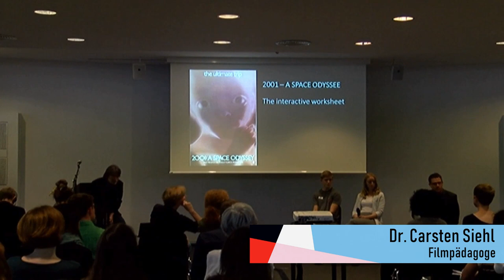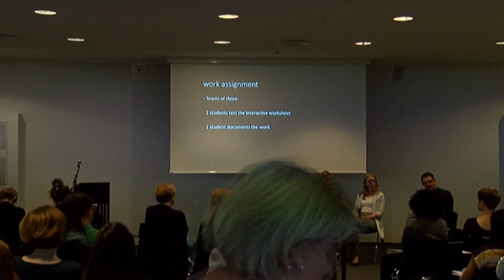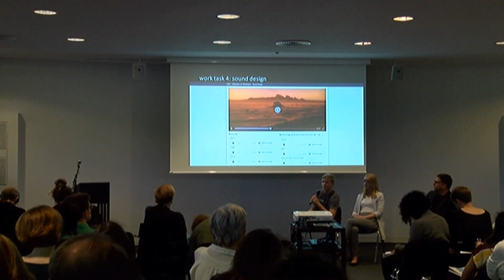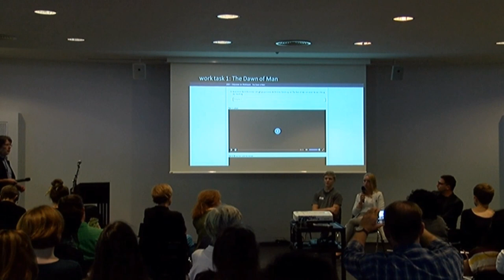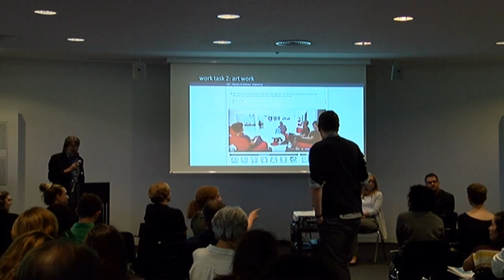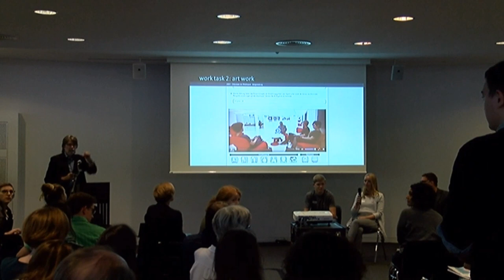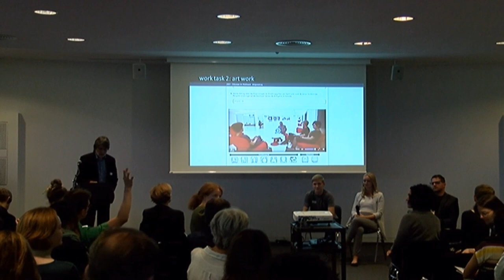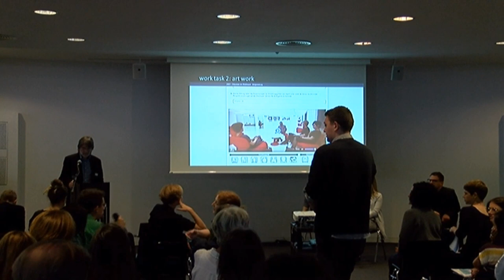Neues Gymnasium Rüsselsheim erkundet die interaktiven Lerneinheiten zu „2001 – A Space Odyssey“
Dr. Carsten Siehl & Schüler/innen des Neuen Gymnasiums Rüsselsheim

Schüler/innen des Neuen Gymnasiums Rüsselsheim erkunden die interaktiven Lerneinheiten zu „2001 – A Space Odyssey“